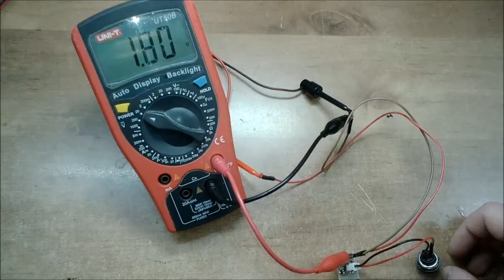Momentary Tact Switch Smart Key On/Off Electronic Latch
One of the circuit versions for controlling On/Off with simple tact switch, fit projects where mechanical switch is unwanted. You can find many variations of this switch online, I assembled one for fun with my own little modification. It can switch load voltage 1.8V-10V with continuous current 500mA and 4A in peak.  Standby current 170uA, not good for battery life, can fit only project that uses mains DC supply.